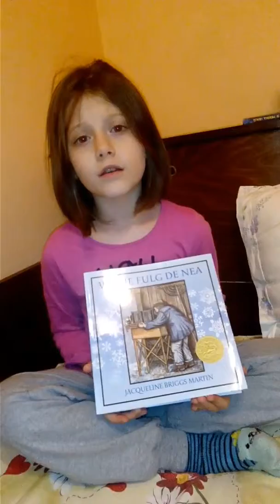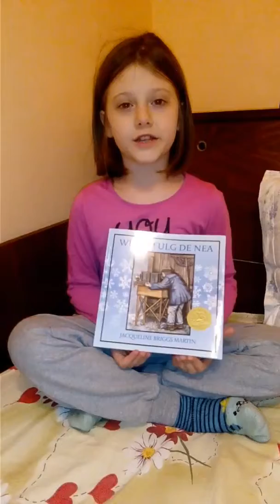Willie fulg de nea